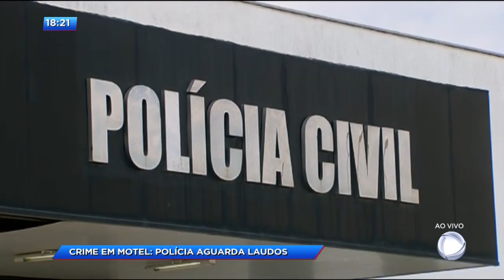CA - Crime em motel: Polícia aguarda laudos - 17-10-2017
E a polícia tenta descobrir o motivo da morte de um casal na suite de um motel em Anápolis. Amigos e parentes da mulher morta afirmam que o namorado era ciumento e que não aceitou o fim do namoro. E por esse motivo, a polícia acredita que o homem matou  a professora e depois tirou  a própria...